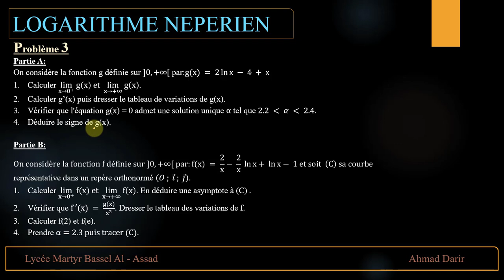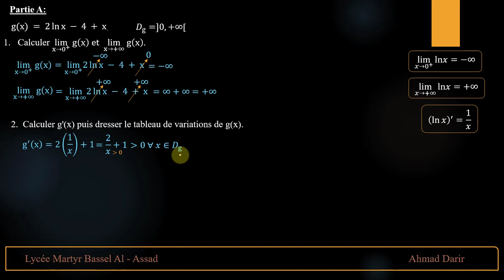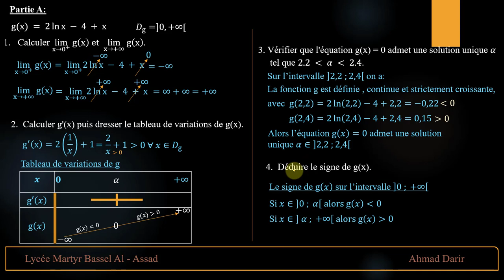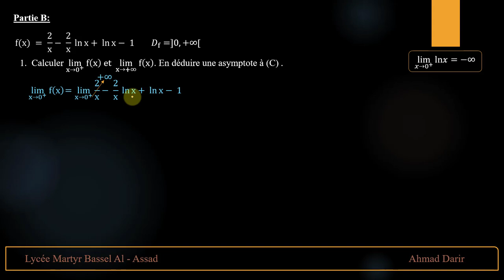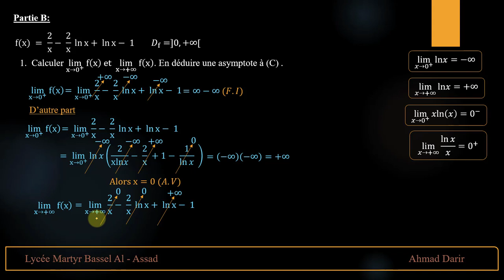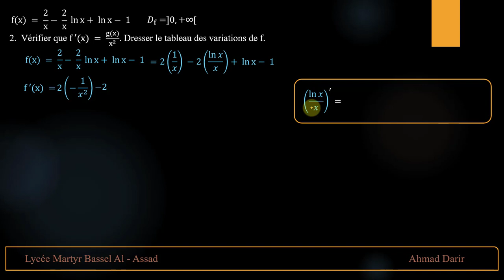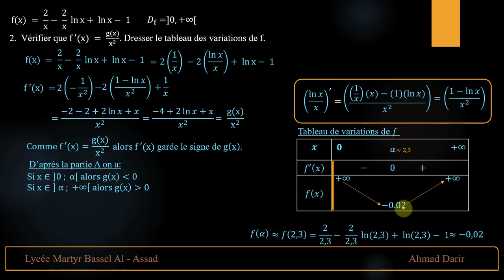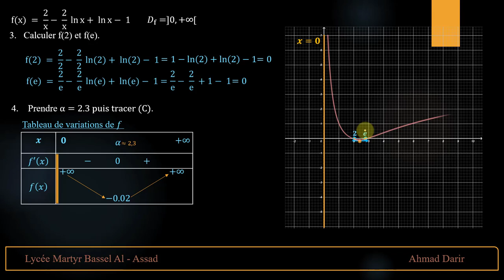Etude et représentation graphique d'une fonction Logarithme Népérien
Dans cette vidéo, on va voir l'étude et la représentation d'une fonction Logarithme Népérien.

0:00​​ Introduction
0:10​​ partie I (Etude d’une fonction auxiliaire)
7:30​​ partie II (Etude d'une fonction principale et courbe)